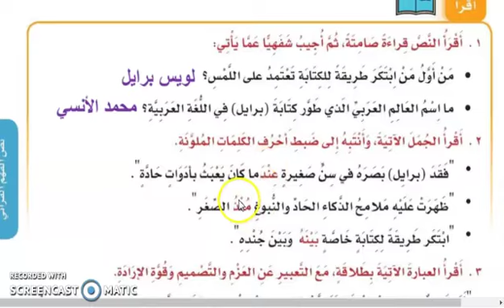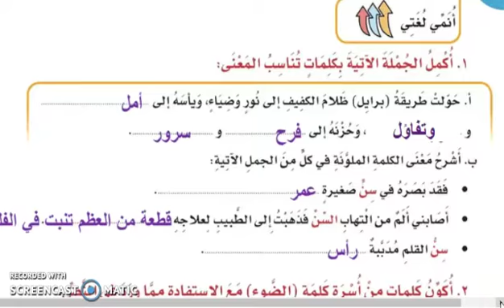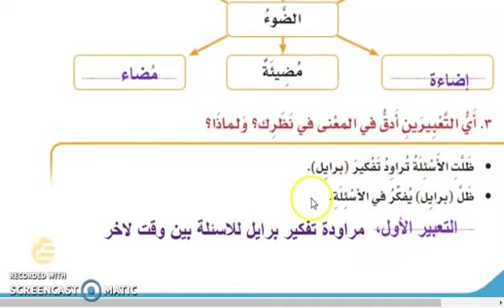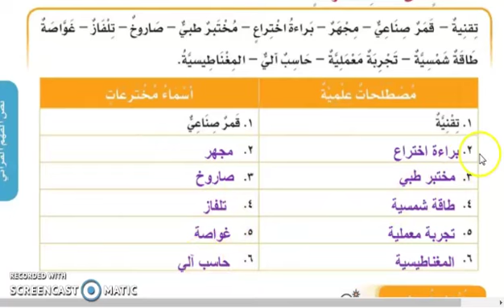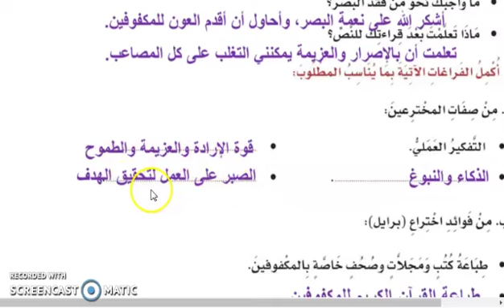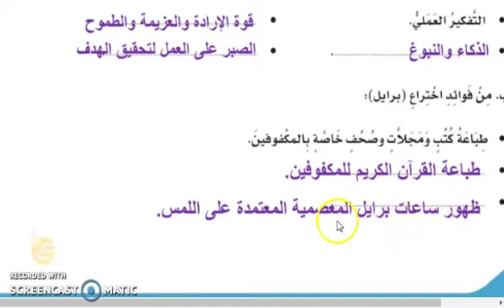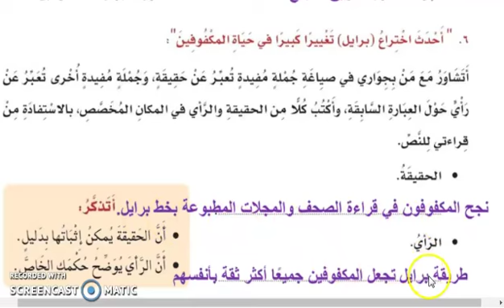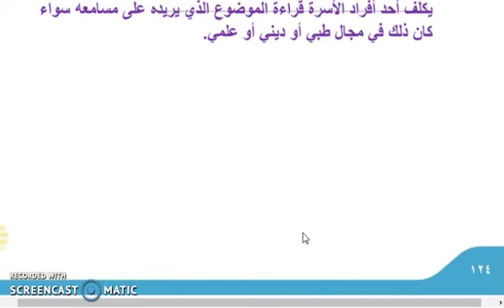ابتدائية الجامعة - خامس دبلوما أمريكية - لغتي - تدريبات أنامل أضاءت طريق أصحابها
ابتدائية الجامعة - خامس دبلوما أمريكية - لغتي - تدريبات أنامل أضاءت طريق أصحابها - أ/ عبدالرحمن بركات